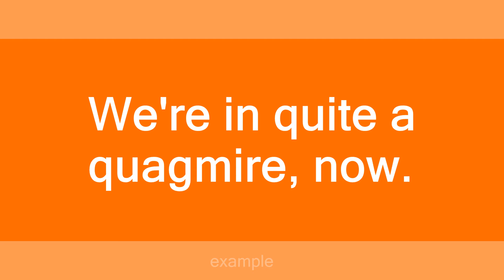Quagmire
Slang flashcards: